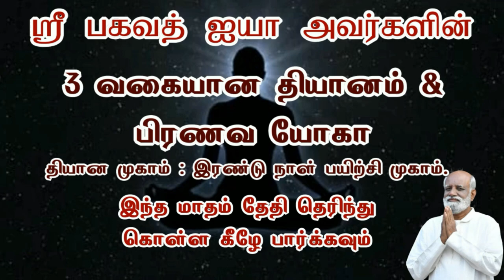ஞான முகாம் சிறப்பு அனுபவ பகிர்வு